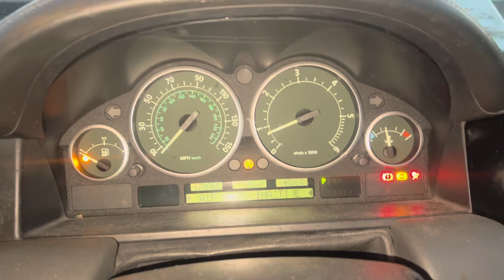Разборка Land Rover - Range Rover 3 (LM) 2002-2012, 2.9 (VIN: SALLMAMC33A115183) N18SAP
Основные характеристики:
Год выпуска: 2002
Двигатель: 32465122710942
Объём двигателя: 2.9
Тип двигателя: Дизель
Коробка передач: КПП автомат 4х4 (АКПП)
Кузов: Джип (5-дверный)
Смотри каталог запчастей Land Rover - Range Rover 3 (LM) 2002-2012 на :
⏰ Режим работы колл-центра:
08:00 – 20:00 – ежедневно